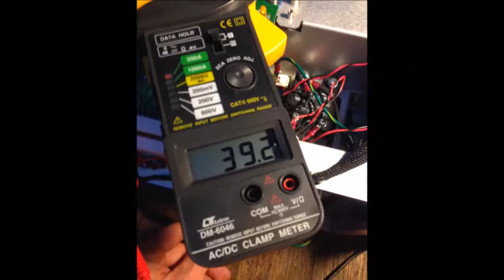Halfnote 3.5 Watt Eye Surgery Laser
I got an pretty strong 3,5 Watt 532nm laser from medical scrap :)  After my modifications it's anymore eye surgery machine.

If you guys thinking that my projects are interesting and can be useful,
you can help me get my goal :) Just buy from me some my music or samples packs.